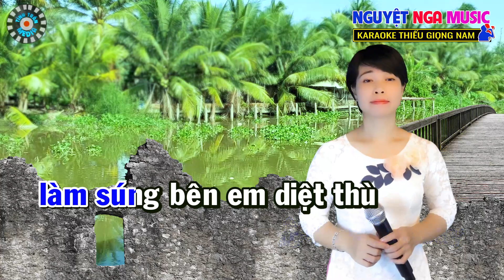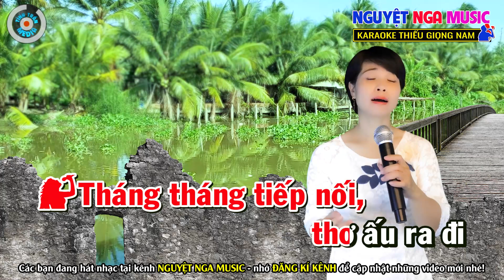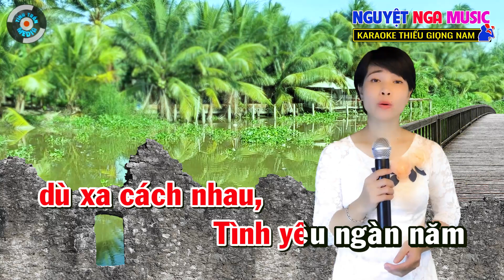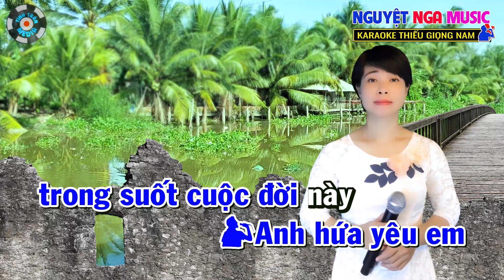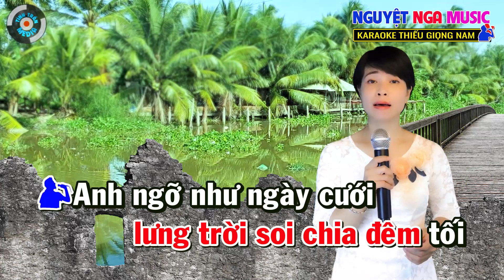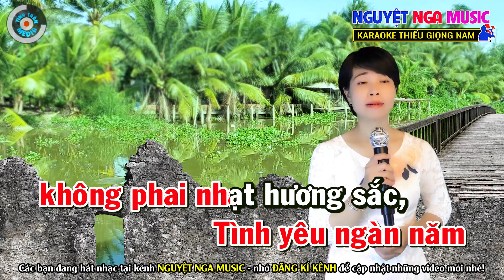Ngõ Hồn Qua Đêm l Karaoke Thiếu Giọng Nam ➤ Song ca cùng Nguyệt Nga